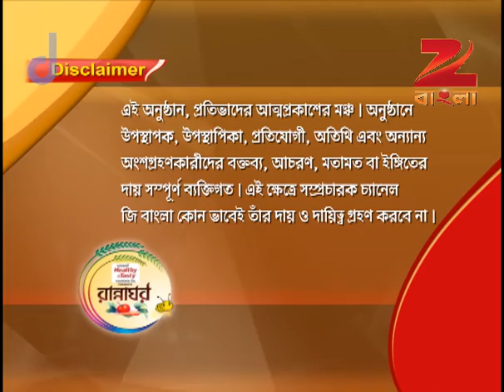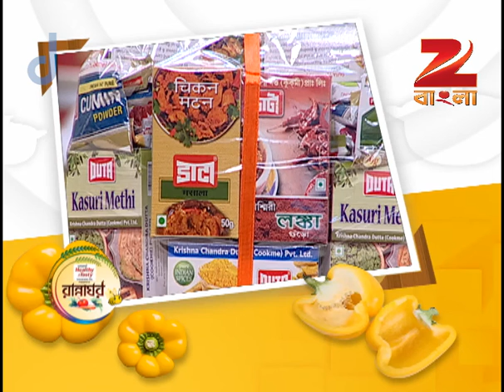Rannaghar - Ep - 2970 - Full Episode - Aparajita Auddy - Zee Bangla